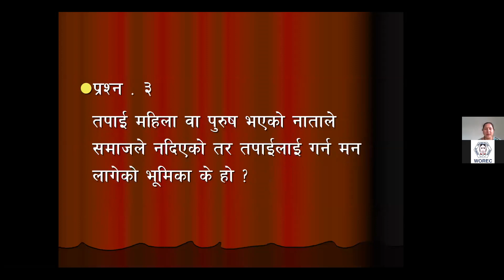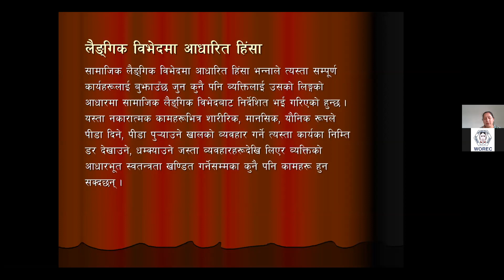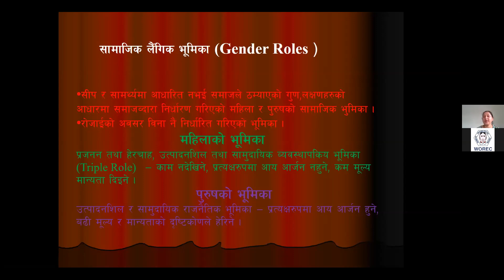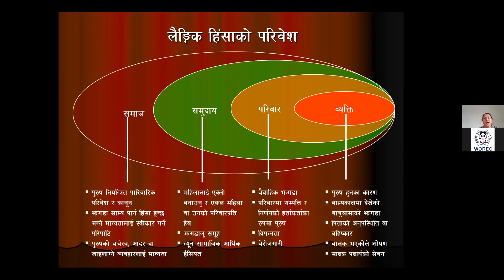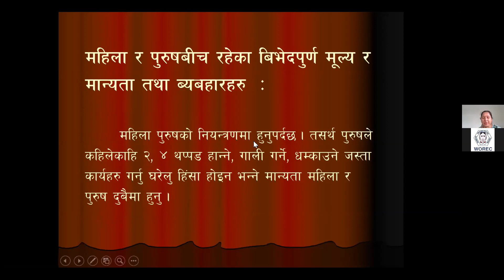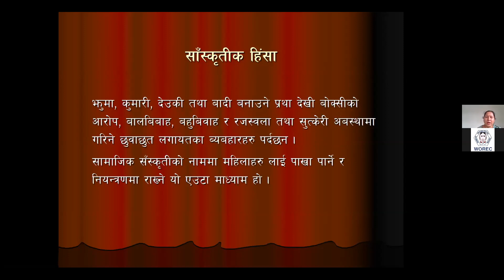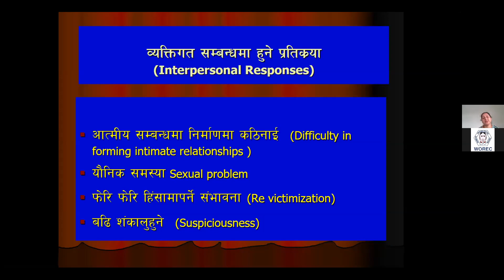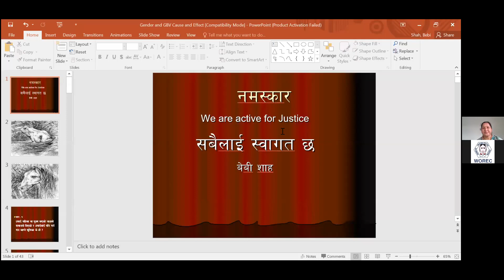Day 4: Theme 1-Gender Based Violence and Gender sensitive counselling session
Refresher Training for Psycho-Social Counselor Feminist Leadership Feminist_Response_Covid-19